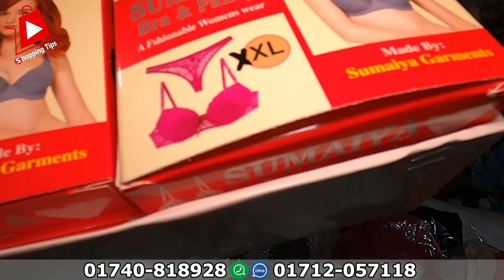মাত্র ১২ টাকায় ব্রা পেন্টি | ব্রা পেন্টির পাইকারি মার্কেট । bra wholesale market in bd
সরাসরি ফ্যাক্টরি থেকে মাত্র ১২ টাকায় ব্রা পেন্টি কিনে ব্যবসা করুন। Bra wholesale market in bangladesh | bra panty shopping tips

আলমগীর ট্রেডিং
চক সার্কুলার রোড, , চকবাজার, ঢাকা 1211